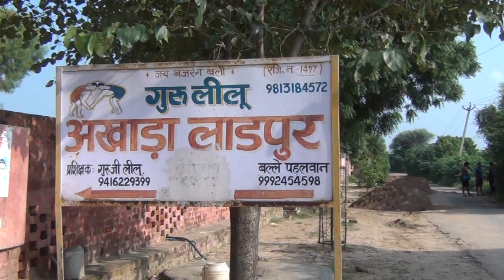Guru Leelu Akhada - Laadpur, Jhajjar District , Haryana India.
lEELU PALWAN LAADPUR AKHADA